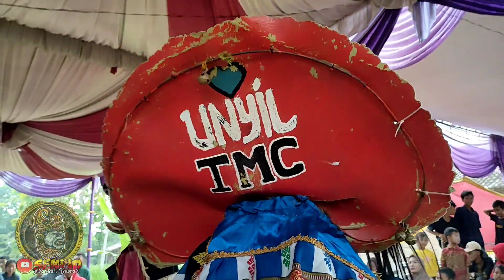RAMPAK PRABU SINGO BARONG SAPTO BUDOYO@SENIID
gelaran rampak barong sapto budoyo di kp sapto renggo. kec Bahuga kab.Way kanan..di ikuti para pembarong handal BELITANG OKU TIMUR..